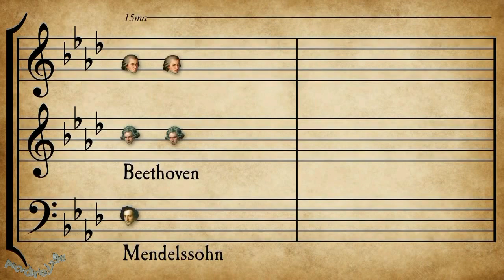Я перестал писать стихи авт.- А.Новосёлов - В.Зинчук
Я перестал писать стихи,
Застыли чувства на морозе